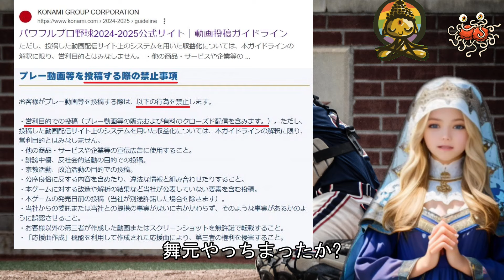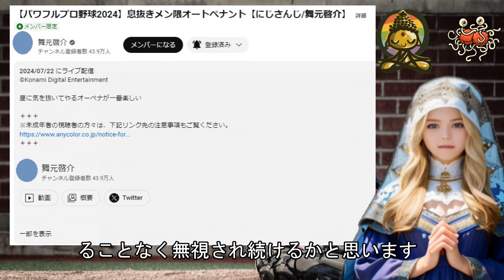舞元啓介のメンバー限定パワプロがコナミのガイドライン違反ではないかと話題に【にじさんじ/パワフルプロ野球2024/にじ甲2024】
2024年7月20日と22日、にじさんじの舞元啓介さんがYouTube有料メンバーシップ限定でパワフルプロ野球2024をされていたのですが、これがガイドライン違反ではないかと話題になっています。

引用
舞元さんのメン限プレイリスト